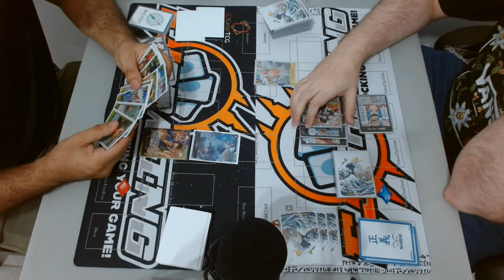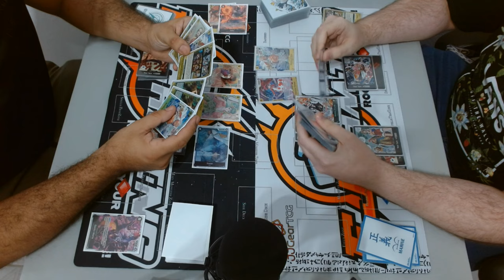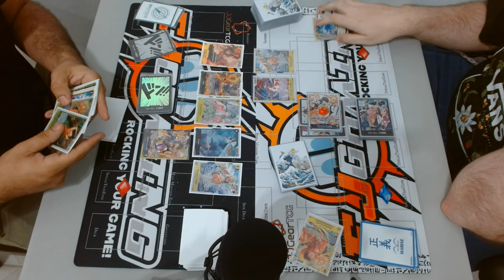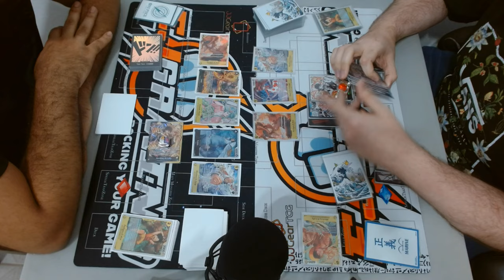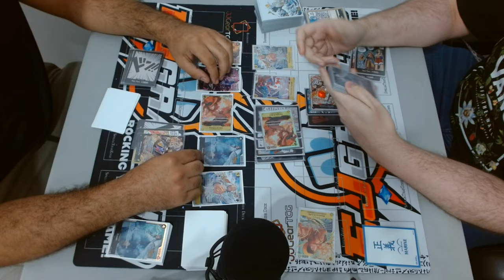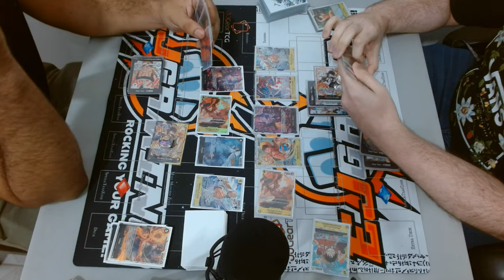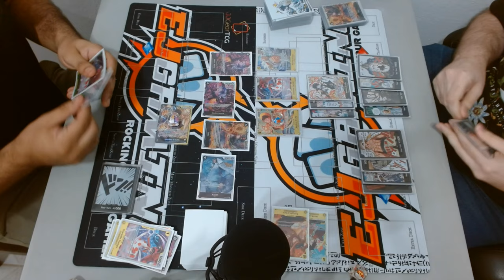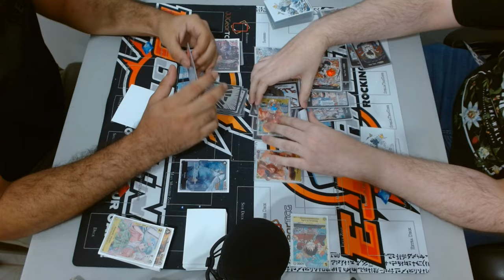ONEPieceTCG: Black & Yellow Luffy Mirror Match OP 8.5